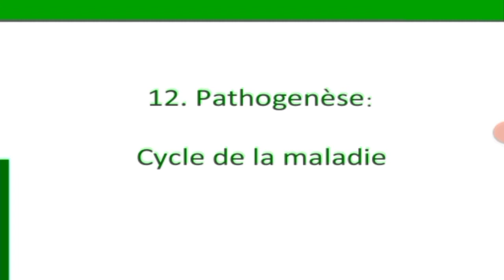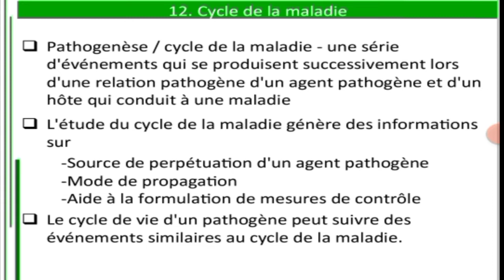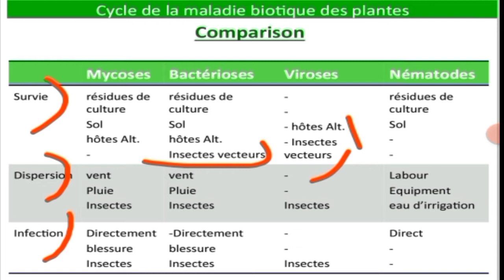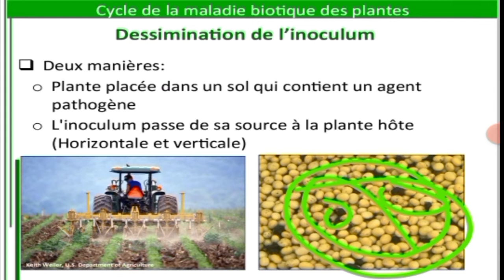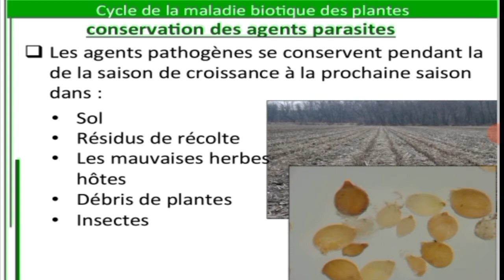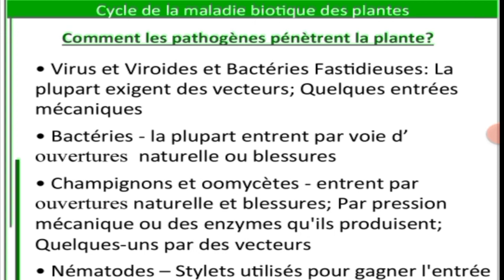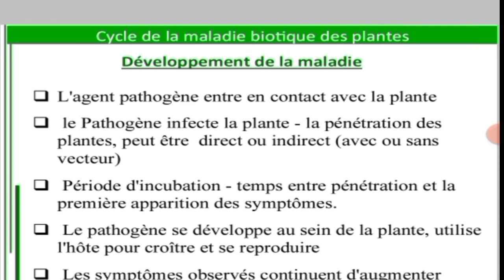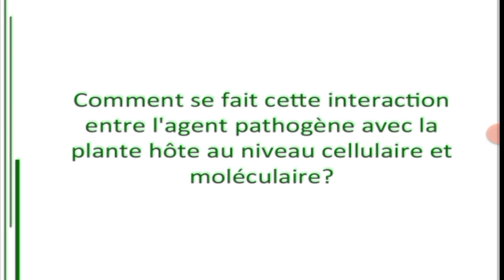Phytopathologie partie 9 : Pathogenèse (Cycle de la maladie)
cours phytopathologie بالدارجة
partie 9 :pathogénèse
cycle de la maladie